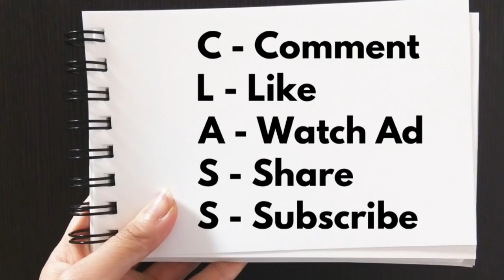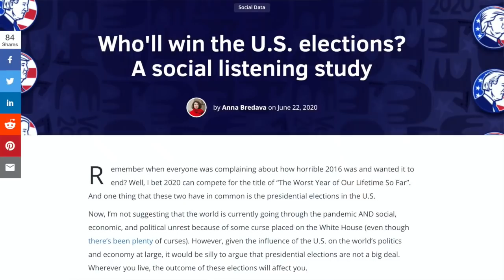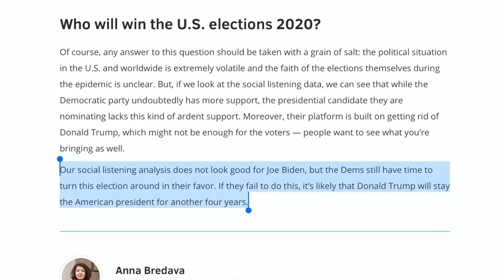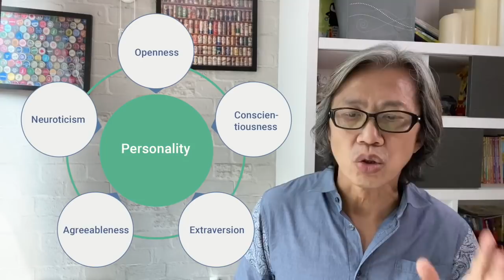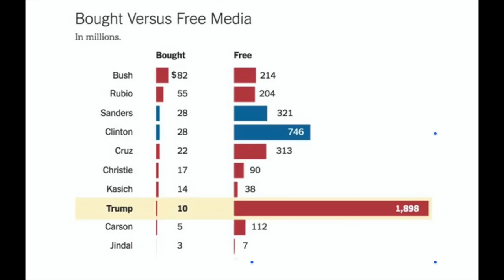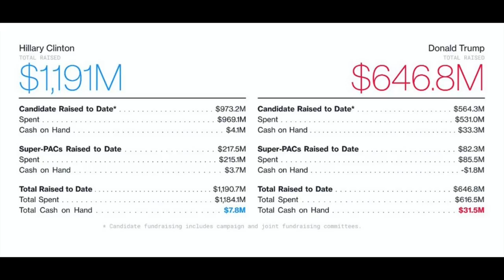(附繁简中字）美國總統選戰分析（下）：拆解特朗普逆轉勝的秘密。詳解精準選戰的方法｜徐時論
美國總統選戰分析，拆解特朗普逆轉勝的秘密。詳解精準選戰的方法｜徐時論

“Who'll win the U.S. elections? A social listening study”

C-Comment
L-Like
A-Watch Ad
S-Share